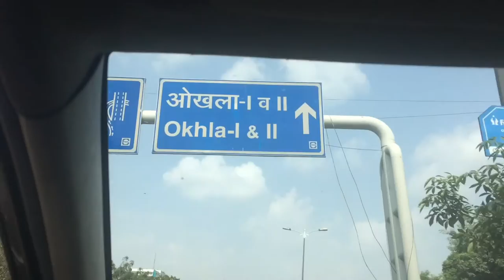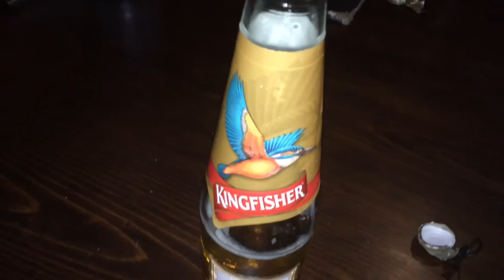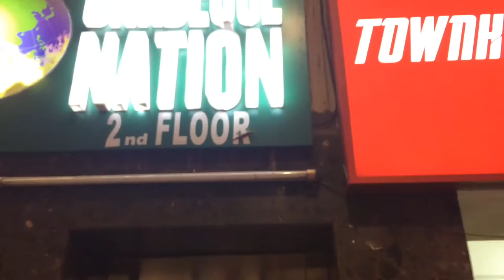DELHI ANTICS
IT WENT OFF DELHI IS MAD